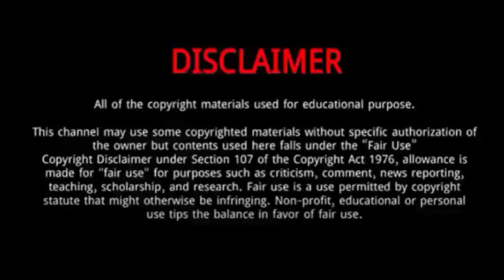Imogen Spendlove (Australian Idol 2024) || 7 Things You Need To Know About Imogen Spendlove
Imogen Spendlove || 7 Things You Need To Know About Imogen Spendlove

Imogen Spendlove  is an Australian singer who is currently a contestant on Australian Idol 2024.
She working in a packaging factory, decided that she wanted to change her life. In her own words, she said, “It’s not really where I see myself in the future.”
Her musical endeavors capture the essence of her artistic soul, inviting listeners into a world where emotion and melody intertwine.